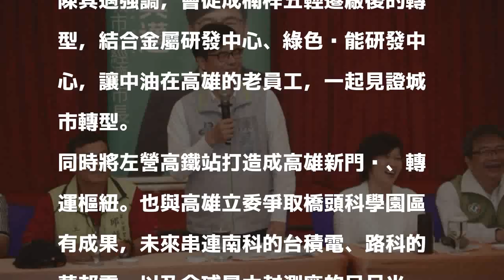陳其邁左營傾聽之旅 劉世芳出席力挺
〔記者葛祐豪／高雄報導〕民進黨高雄市長參選人陳其邁的「傾聽之旅」，來到他居住的左營區，他強調左營在他的人生中，佔了將近一半的歲月，意義格外特殊，他一定會做「最在地、最了解高雄、最會解決問題的市長」。

發表評論評論如下。